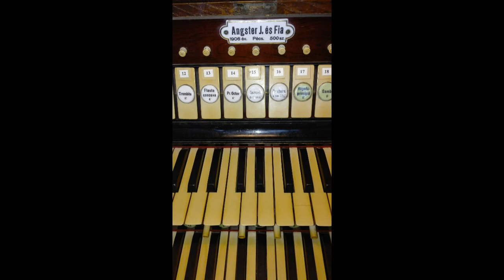Johann Sebastian Bach: "Jesu, meine Freude" BWV 610 on Angster organ of Lyceum Church in Pécs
Thomas Radnai organist plays Bach's famous choral prelude "Jesu, meine Freude" BWV 610 from Orgelbüchlein on the historic Angster organ of Lyceum Church in Pécs (HUN)

live recording